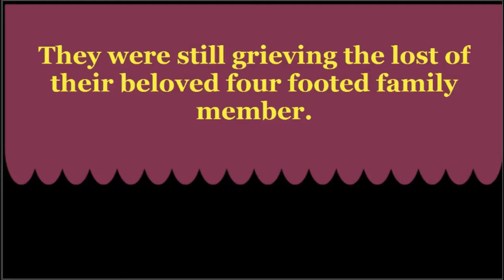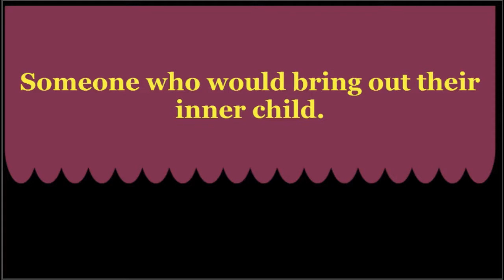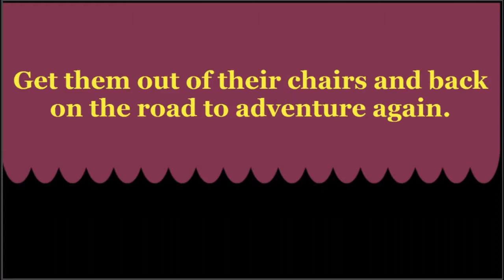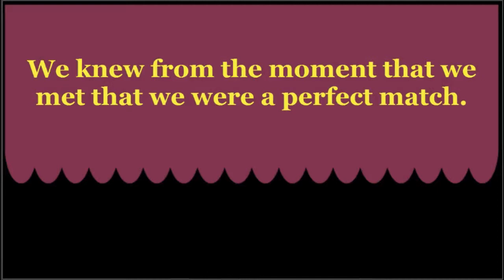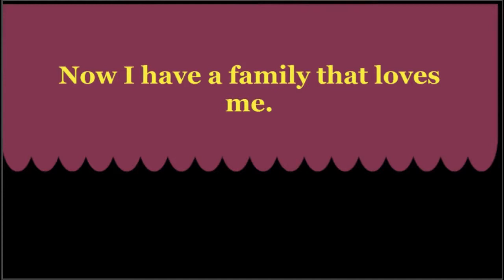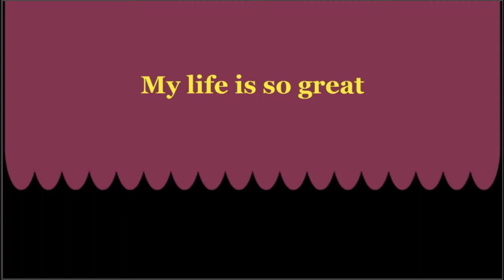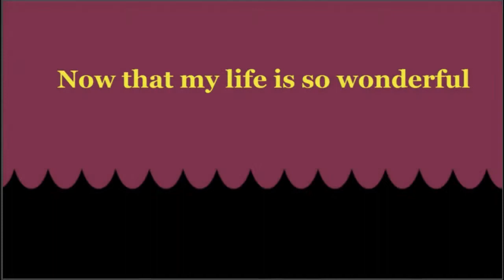Happy Pup's My Story 2 by Make Time for Happy 101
In Happy Pup's My  story part 2, delves further into the story of how Harry the rescue dog transformed into Happy Go Lucky Adamson. Revealing that Happy came into his adopted family's life at a time when they were still grieving over the lost of their footed family member Natasha.

The arrival of Harry the rescue pup, who was quickly renamed Happy Go Lucky because of his joyful smile, brought life back into this grieving home. Giving a new sense of adventure and an excitement for life that had been missing since the death of their beloved Natasha.

Staring Happy Go Lucky Adamson
Costarring Happy's Grandpa Tim David Adamson and his aunt Dawn Giovanna Adamson